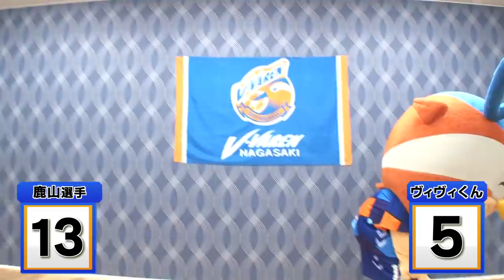ぶいえすヴィヴィくん 第26回（鹿山 拓真）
毎週木曜日ぶいえすヴィヴィくん

今回は「鹿仲間」の鹿山拓真選手が登場！
社長髙田のリベンジ！！けん玉対決！果たして結果は？！